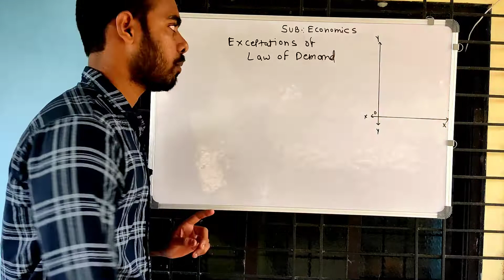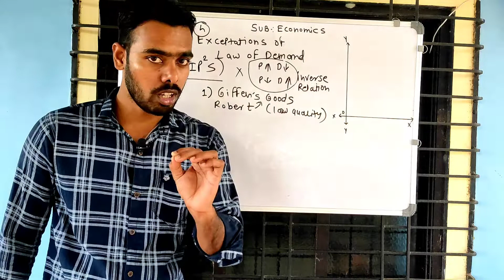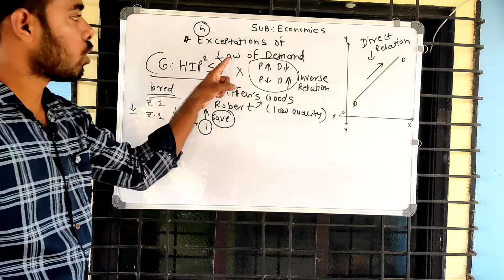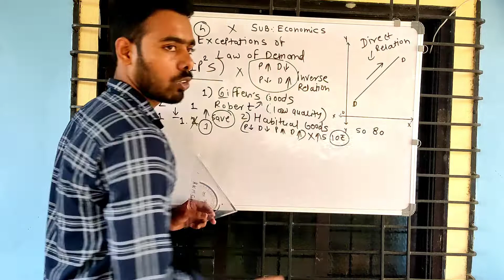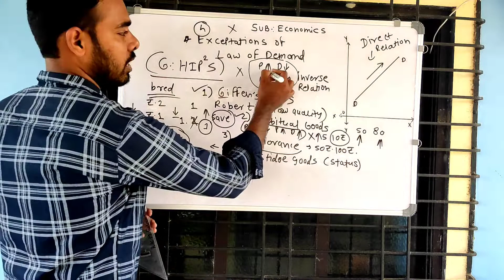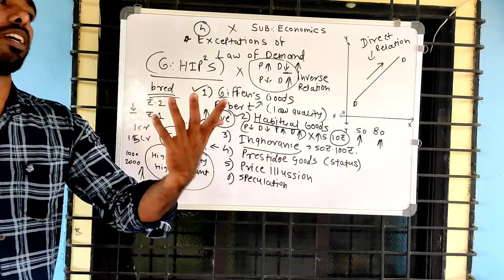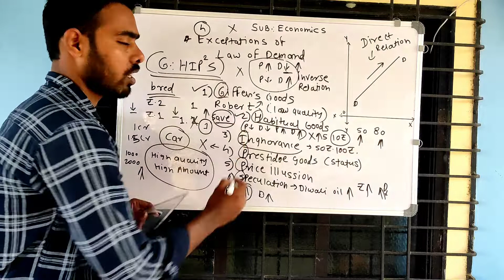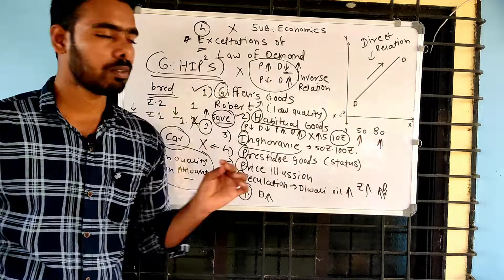Exceptions of Law Of Demand -in Hindi with easy trick "G-HIPS"